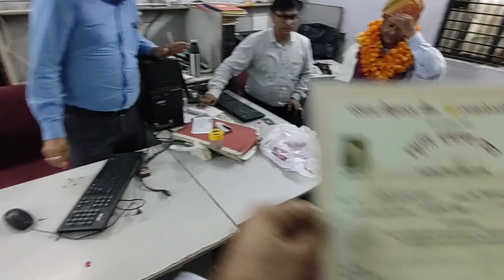Retirement from service | Farewell celebration | MY PRIDE INDIA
Retirement from more than 38 years of government service. Colleagues, family and friends are celebrating the farewell of Mr PK Gupta ji.